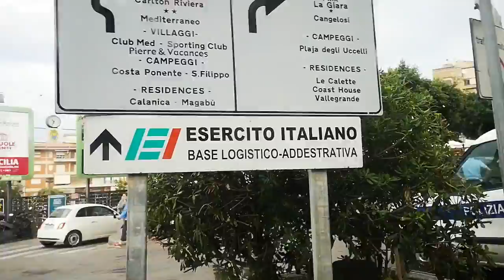Looking for Aleister (Part 8 - The Crowley Experience.) Raw and Unedited Footage.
PARANORMAL CONTRACTORS "For THINGS that go bump in the night."

                         Investigate / Authenticate / Remediate